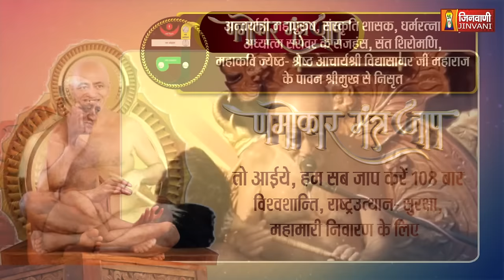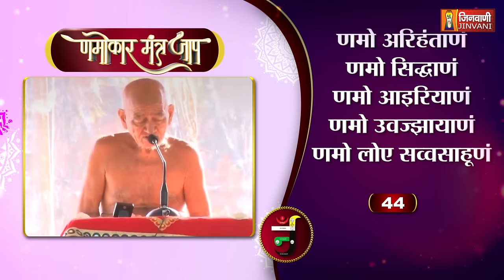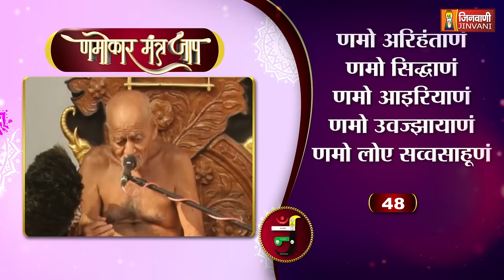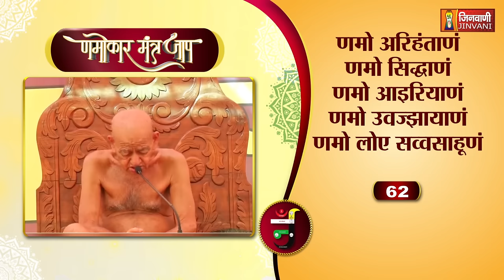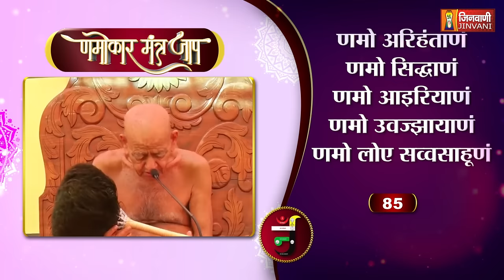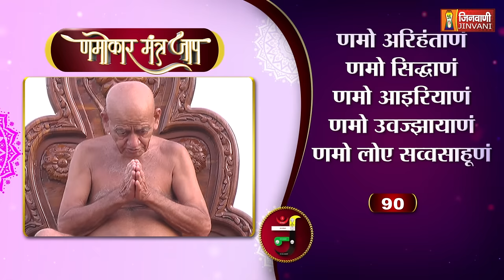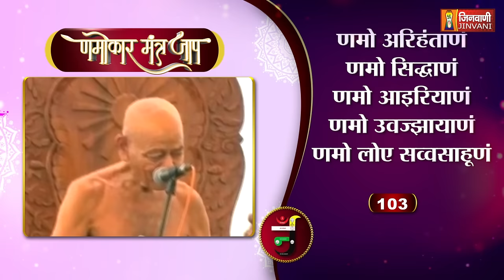आचार्यश्री 108 विद्यासागर जी महाराज द्वारा उच्चारित णमोकार मंत्र जाप - एपिसोड 2 - जिनवाणी चैनल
ACH.SHRI VIDHYA SAGAR JI  MAHARAJ  KA NAMOKAR MANTRA JAAP  | JINVANI CHANNEL Agamvani Channel